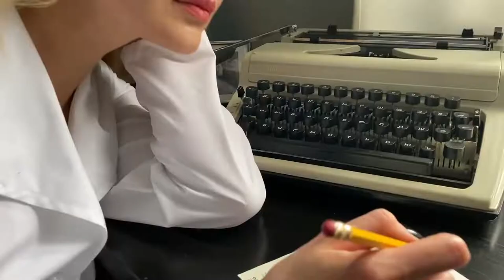Роман Воликов "Эсхатон". Исполняет актриса Татьяна Усова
Не забывайте подписываться на канал.